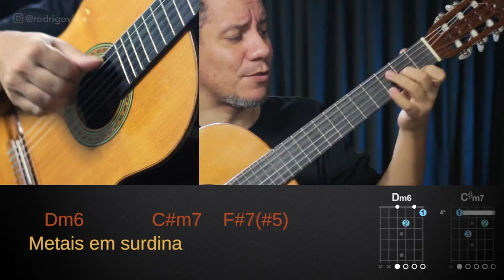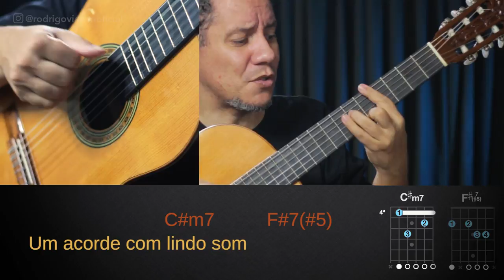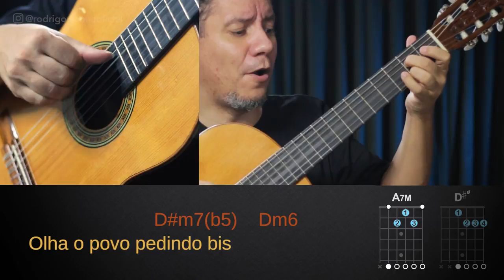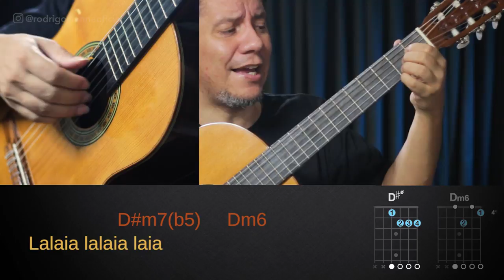VIDEOAULA COMPLETA - O show tem que continuar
Fala Galera! Vianna na área!

Mais uma vídeoaula completa para vocês, dessa bela canção composta por Arlindo Cruz, Luiz Carlos Da Vila e Sombrinha, lançada em 1988 no oitavo álbum de samba do grupo Fundo de Quintal. Então para você que quer aprender essa música do ZERO ou aprimorar os seus conhecimentos na hora de tocá-la, fica aqui comigo porque essa aula está show!

E me diga ai nos comentários, qual é sua maior dificuldade ao tocar essa música?
Valeu!

⭐ LETRA:
O show tem que continuar
Composição: Sombrinha / Luiz Carlos Da Vila / Arlindo Cruz

O teu choro já não toca meu bandolim
Diz que minha voz sufoca seu violão
Afrouxaram-se as cordas e, assim, desafina
Que pobre das rimas da nossa canção
Hoje somos folha morta, metais em surdina
Fechando a cortina, vazio o salão

Se os duetos não se encontram mais
E os solos perderam a emoção
Se acabou o gás
Pra cantar o mais simples refrão
Se a gente nota
Que uma só nota
Já nos esgota
O show perde a razão

Mas iremos achar o tom
Um acorde com lindo som
E fazer com que fique bom
Outra vez o nosso cantar
E a gente vai ser feliz
Olha nós outra vez no ar

Nós iremos até Paris
Arrasar no Olímpia

Olha o povo pedindo bis
Os ingressos vão se esgotar

Todo mundo que hoje diz
Acabou, vai se admirar
Nosso amor vai continuar